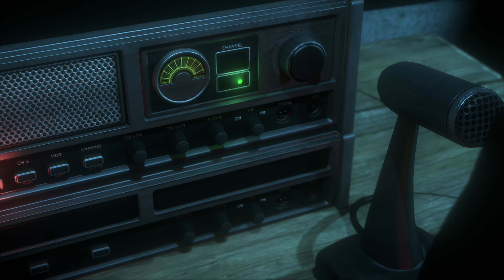Until Dawn - PS4 PRO 4K UHD Gameplay Walkthrough Part 7 - Bath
Here is the Until Dawn PS4 PRO Gameplay in Full UHD Full 4K Gameplay Walkthrough Part 7. Best Quality Ever Gameplay on youtube. This gameplay capture through avermedia gc573 live gamer 4k. Hype of New Upcoming Horror Adventure Game 2019 The Dark Pictures: Man of Medan.